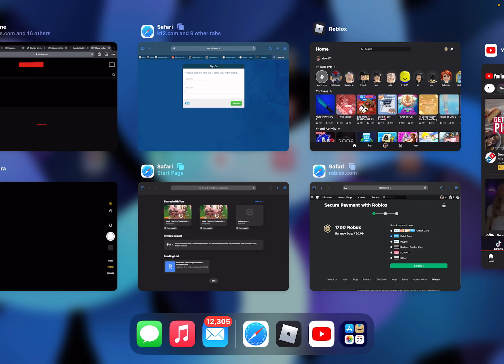2K ROBUX SHOPPING SPREE + MINI MM2 MONTAGE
In this video, I spent 2k robux!!!

(I bought with my own money from my moms credit)

Roblox username: Kittylover44oml

We are so close to 1k! I never thought I would get this many subs and views!!
Thank you all sooooo much!! Ily